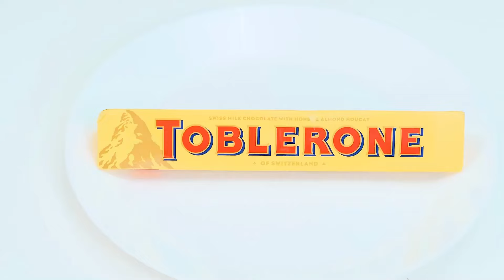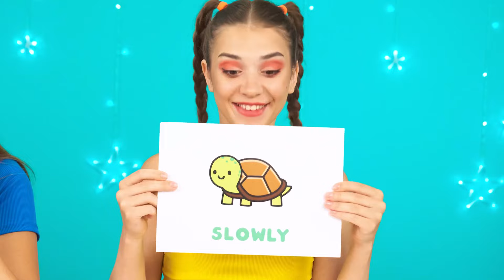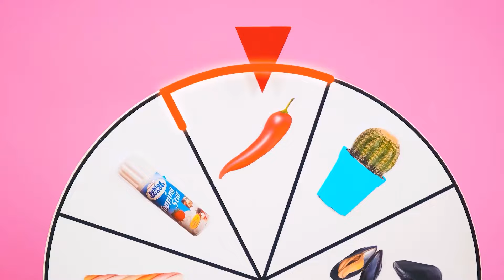Jedzenie w Geometrycznych Kształtach | Zabawne Wyzwania TeenTeam Challenge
Każde jedzenie ma swój kształt, ale czy ma to wpływ na smak? Dowiesz się tego w nowym wyzwaniu, będzie świetna zabawa!